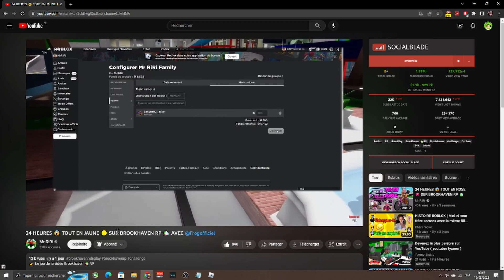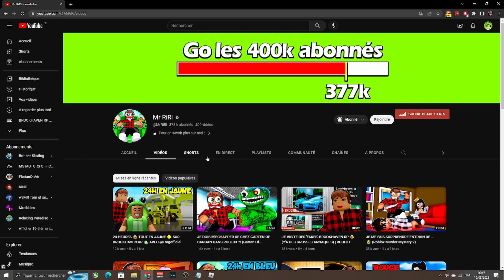COMMENT AVOIR LES NOUVEAUX BÉBÉS BROOKHAVEN DANS ROBLOX NOUVEAU CODES SECRETS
👉🏼 Le jeu Roblox de la vidéo Brookhaven 🏡RP*